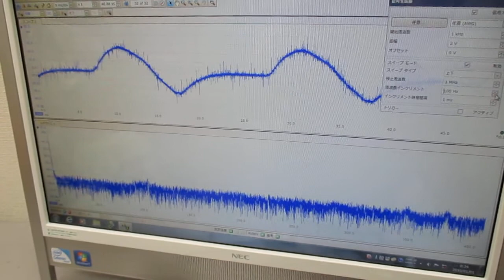オシロスコープ100MHzタイプによる超音波のスイープ発振実験